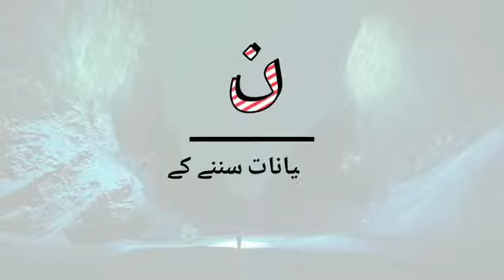Mufti Tariq Masood